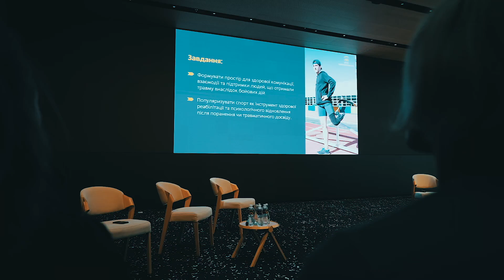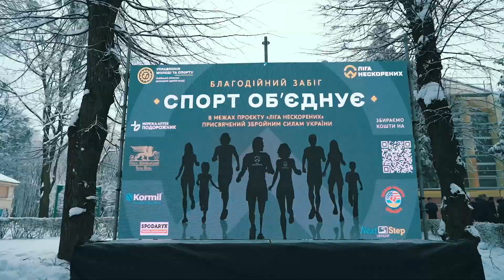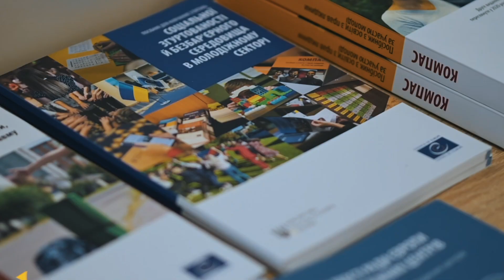Підсумки 2023 року. 10 найважливіших фактів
Офіційно! 2023 рік - завершили!

Наприкінці минулого тижня успішно пройшли етап щорічної звітності у Міністерстві молоді та спорту України.  У 2023-му ми плідно попрацювали у різних напрямках: фізична культура та спорт, спортивно-рекреаційна інфраструктура, молодіжна політика, підтримка військових.

«Настав час розповісти про результати роботи і тут. У відео — 10 фактів про 365 днів роботи у 2023 році. Так, саме 365, бо специфіка нашої роботи в тому, що вихідні — часом найбільш наповнені подіями. А будні — пошуком рішень і можливостей, як у період суцільних викликів творити роки досягнень,» – додає начальник управління молоді та спорту Львівської обласної військової адміністрації Роман Хім’як.

Завдання, які ми виконали:

✅ Забезпечити проведення на території області чемпіонатів, Кубків та всеукраїнських змагань серед дорослих в умовах воєнного стану. Ми провели 557 офіційних національних заходів на території області упродовж року.

✅Забезпечити реалізацію проєкту «Сильна громада - здорова нація». Ми провели 252 заходи між збірними командами громад області, залучивши різні категорії населення: від дітей до дорослих, ветеранів, внутрішньо переміщених осіб.

✅Створення належних умов спортсменам та їх тренерам для підготовки до III Європейських ігор та Ігор XXXIII літньої Олімпіади (Париж), забезпечення участі в всеукраїнських та міжнародних змаганнях. Відтак, маємо три золоті медалі Європейських ігор та здобуті ліцензії на Олімпіаду.

✅ Реалізація пілотного проєкту з розвитку спорту ветеранів війни «Ліга Нескорених». З початку реалізації проєкту ми провели 16 заходів, учасниками яких стали близько 200 ветеранів з інвалідністю та військових, що проходять відновлення та реабілітацію у закладах Львівщини.

✅ Забезпечити проведення національного етапу відбору кандидатів до збірної команди України для участі в міжнародних спортивних змаганнях «Ігри Нескорених». Як результат – троє львів’ян у складі національної збірної команди України позмагалися на Іграх Нескорених у Дюссельдорфі: Павло Лучків став чемпіоном зі стрільби з лука, Володимир Гера – здобув дві срібні медалі у штовханні ядра та метанні диску, Дмитро Козак – завершив змагання з настільного тенісу на 6 позиції турнірної таблиці.

✅ Розвиток мережі молодіжних центрів та просторів. Відтепер на Львівщині діють 24 новостворені молодіжні центри як комунальні установи.

Розпочинаємо 2024 рік сповнені натхнення для реалізації нових завдань та цілей!